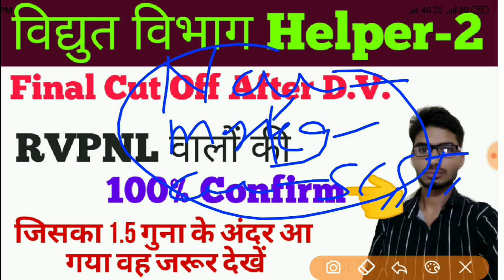विद्युत विभाग Helper-2 Final Cut Off After D.V. RVPNL वालों की || By Hari Om Sir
RVPNLD.V.